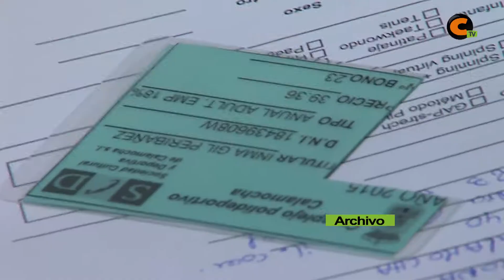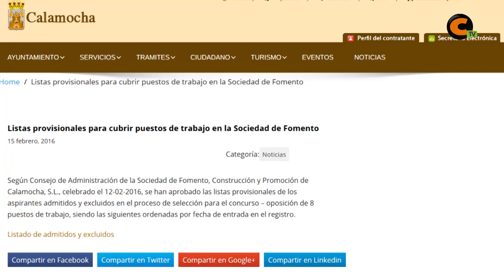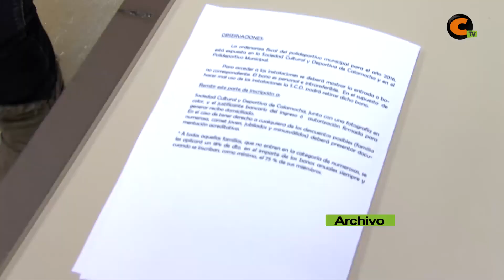Publicadas las listas provisionales de admitidos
El BOPT ha publicado hoy las listas provisionales de admitidos y excluidos para las pruebas para operarios del Ayuntamiento de Calamocha. A partir de mañana, se abre el pazo de subsanación de errores.